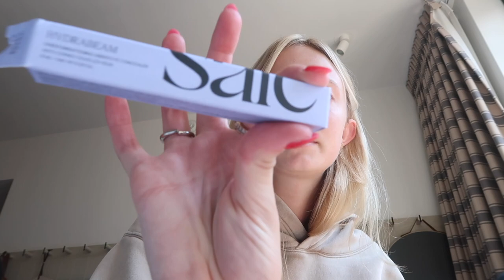FIT move in vlog & room tour 2022 (alumni hall)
hey guys:)) i know i'm super late per usual but i'm just a busy gal & i'm trying to adjust to a new city. if you have any questions about fit or the move-in process, feel free to comment and ask!!! also, look out for my hamptons & fashion week vlogs because those are gonna be fun ones too. hope you enjoyed xo